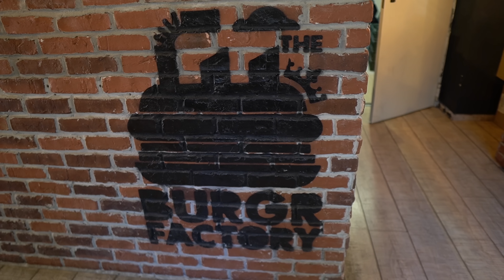CEL MAI MARE CRISPY DIN LUME + MOZZARELLA STICK GIGANT